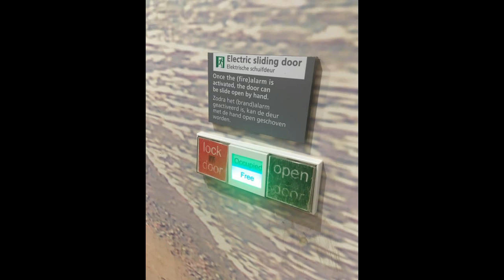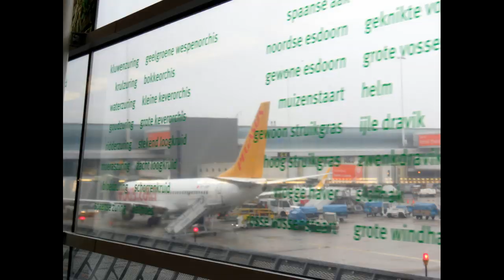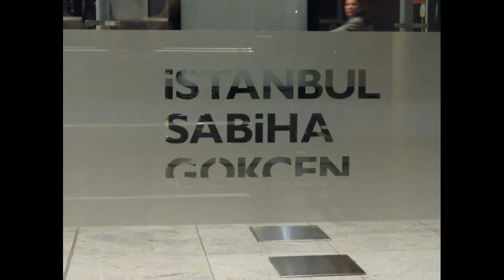LUXOR Caroll en Ronald 060219